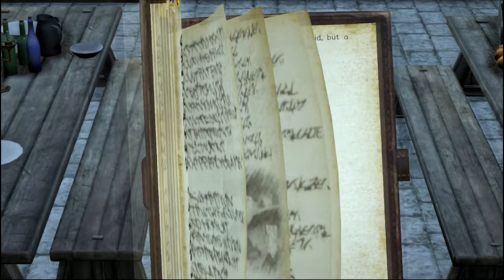Attack On Titan 2 #2 Training Before Ceremony Night